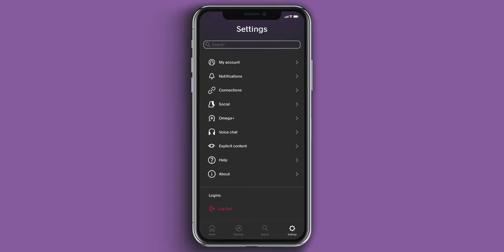📱 Grado en Multimedia, Aplicaciones y Videojuegos. ¡Estudia en la UVic!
Si te interesan los videojuegos, el diseño y la programación, ¡estudia el grado en Multimedia, Aplicaciones y Videojuegos de la UVic! ¡Empieza ahora a crear tus propias historias!
✅ Aprenderás a hacer videojuegos, realidad aumentada, apps móviles, entornos interactivos, realidad virtual y ¡mucho más!